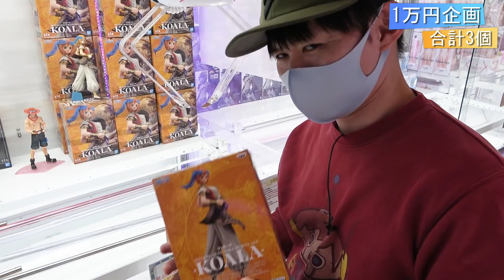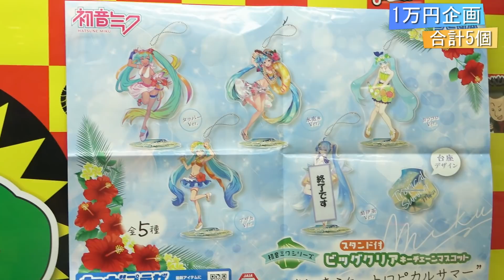1万円企画‼UFOキャッチャー『新作』鬼滅の刃ぬいぐるみ景品GET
今日のコメ：1万円で何個取れるのかやってみました。反省点としては橋渡しを早く見切りをつけないと沼りますね！あとは、確率機で沼ることもあるので運も必要ですね。上手い人のを見習って精進します。